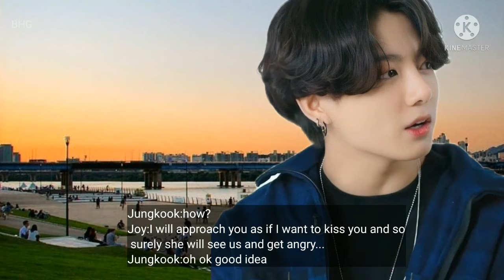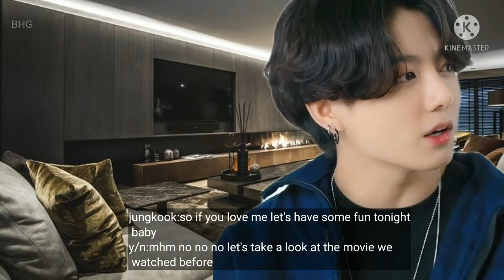When your friends like your boyfriend|Jungkook Oneshot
[When your friends like your boyfriend]
Hi sweeties i hope you are doing well thank you so much if you like my ff/oneshot~
I do own the story line.
Sorry for any grammatical mistakes or any other mistakes.
Stay safe💗
Doja Cat - kiss me more